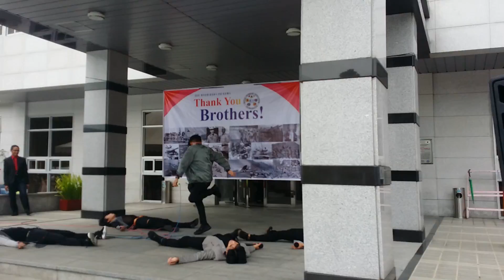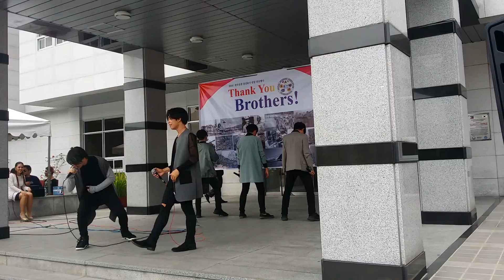Sejun Pinuno is here! SB19 Fantastic Baby cover PHP Hergie John Paolo Nase JP Soliva Charles